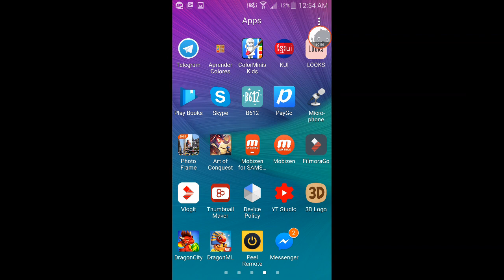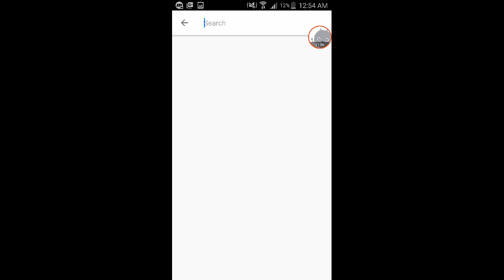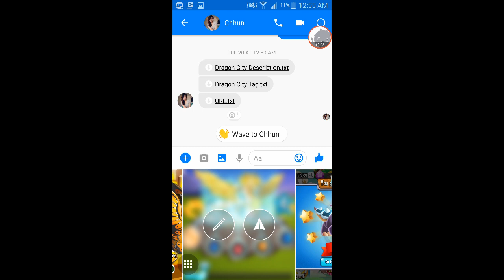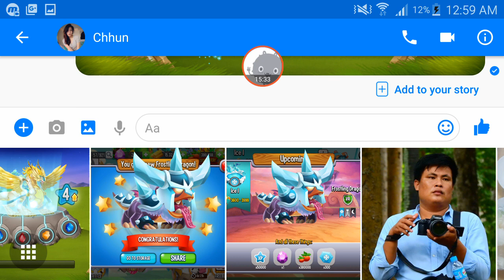Dragon City - How to get Rattlesnake Dragon - Game Walk Through - Dragon City US - Android IOS Game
Dragon City - How to get Rattlesnake Dragon - Game Walk Through - Dragon City US - Android IOS Game - Dragon City US part 194

Dragon City - Free

Build and decorate a magical, floating Dragon City! Breed dragons and hatch eggs to discover new species!

Feed, grow and train your dragons for combat. Customize your dragon team and engage in combat with opponents from all over the world!

Prove yourself as a true Dragon Master!

Dragon City is completely connected to the Facebook version, which means you can take care of your dragons, enter in to battle and manage your DragonCity anytime, anywhere!

FEATURES:

• 100+ different dragons so far... with new dragons landing on Dragon City every week!
• Build your Dragon City with lots of farms, special buildings and gorgeous decorations!
• Battle online with thousands of players and their dragon teams!
• Breed and combine up to 10 types of Dragons: Terra, Flame, Sea, Nature, Electric, Ice, Metal, Dark, Legend and Pure!
• 160+ goals to complete!
• Experience the cutest animated graphics ever!
• Invite and help your Facebook friends by sending gifts! Sharing is caring!